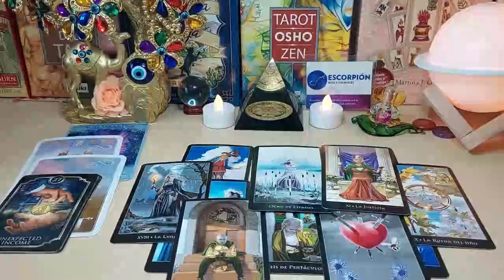SCORPIO 😍😳 TRY NOT TO CRY! JAW DROPPING NEWS! 💞👀 AUGUST 2024 TAROT LOVE READING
Scorpio Love
Scorpio 2024
Scorpio today
Scorpio AUGUST